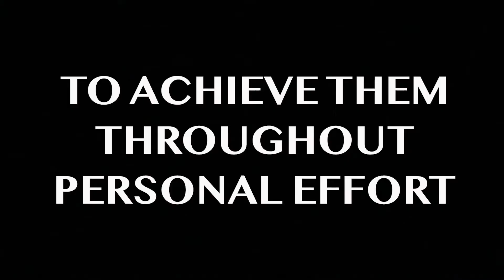What does dream about walking alone mean? - Walk Dream Meaning and Interpretation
Dreaming about walking alone means that you are a challenging and unique person. To dream of walking or feeling lonely means, you're afraid of being rejected. Walking is lucky if it is alone. It goes smoothly without anybody getting in the way. Walking may be used as a relaxation from stress.  Walking in a dream may suggest that you are making slow and steady progress towards reaching your goals in life.  Alone at night in dream denotes your values and belief system. You are looking for some guiding light or advice in some unknown. The most common are walking in dream meaning, dream interpretation walking on a road, dream about walking with friends, dream interpretation walking with someone, dreaming of being alone and scared, dream about walking around a city, walked around the world, dream about walking with your boyfriend, dream about having no friends. We create this video for you. We hope you enjoy it.